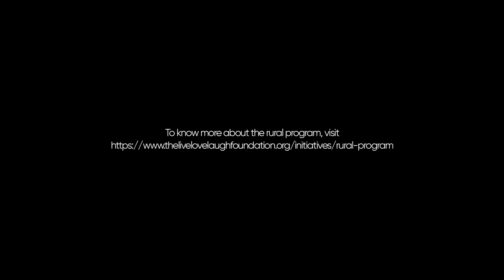Selvam's Story Of Hope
Loganathan, aged 53, lives in Aatrambakkam of Poondi Block along with his wife and son. His son, Selvam, is his primary caregiver, who assists and cares for him. His son had taken the necessary steps to refer him for treatment, and he is on regular treatment.

Loganathan is one of the many beneficiaries of LLL’s rural intervention in Tiruvallur District, Tamil Nadu. With the support of the program, we are facilitating his access to the government hospital for regular treatment. As part of our assistance, we helped him apply for an ID card, included the carer in the Carer's Group, and applied for a monthly pension.